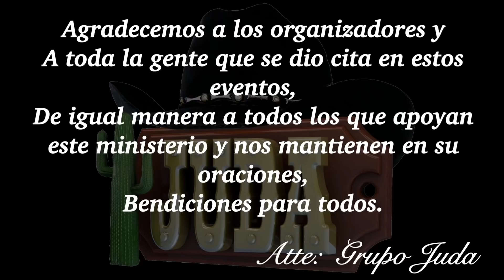Grupo juda| GUATEMALA 2018 | BLOG 13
Algunos videos de nuestra visita al país de Guatemala

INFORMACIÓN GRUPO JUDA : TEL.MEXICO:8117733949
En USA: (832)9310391